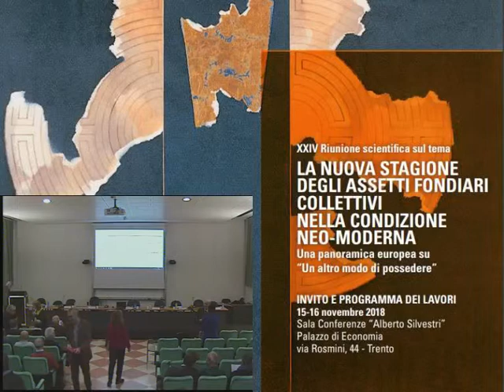24° Riunione Scientifica Usi Civici - 16/11/2018 (1/3)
24a Riunione Scientifica - Usi Civici Trento:

La nuova stagione degli assetti fondiari collettivi nella condizione neo-moderna - Una panoramica europea su “Un altro modo di possedere".  Trento (15-16 novembre 2018)

II Sessione

- Presiede i lavori il prof. VINCENZO FERRARI, dell'Università di Milano; Scientific director at the International Institute for the Sociology of Law, Oñati (E).

- 3^ relazione sul tema: "Pluralismo legale e Sostenibilità". Il caso dei beni comuni della Gran Bretagna, di MARGHERITA PIERACCINI, University of Bristol (GB).

- Intervento del prof. GIORGIO PAGLIARI, professore dell'Università di Parma, primo firmatario del disegno di legge 168/2017.